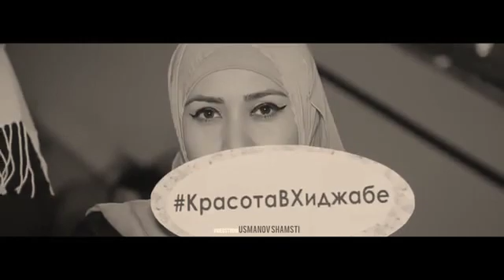25 December 2019